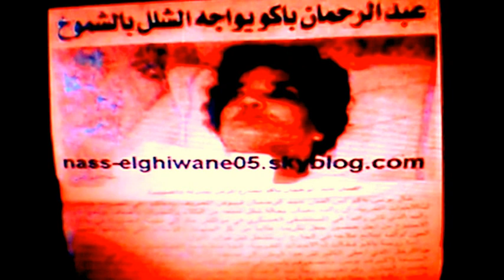M2U00080----Essayf el battar-tafssir l,3arbi-batma-video-mustapha-bouchlih